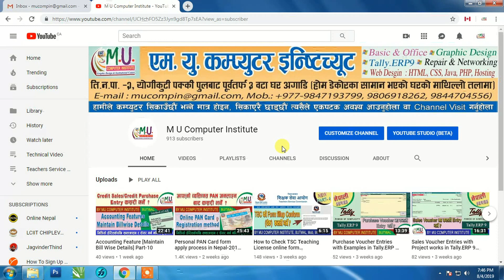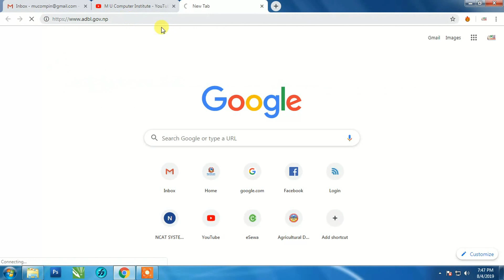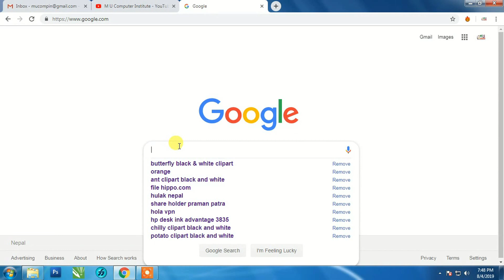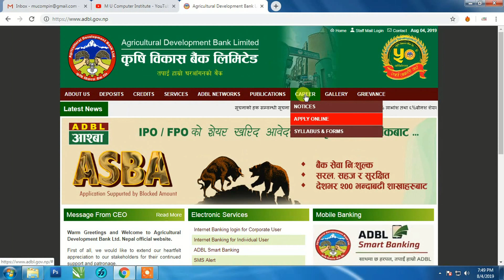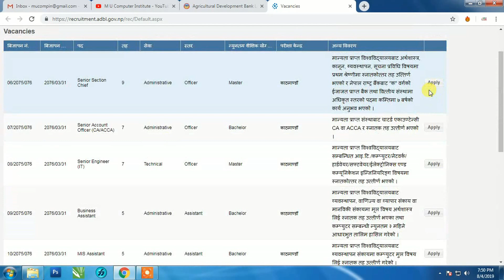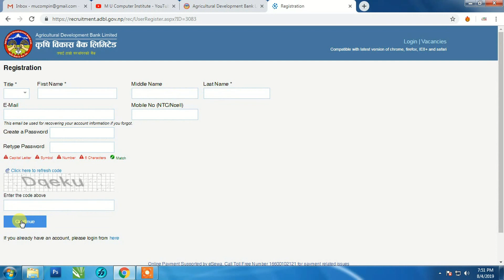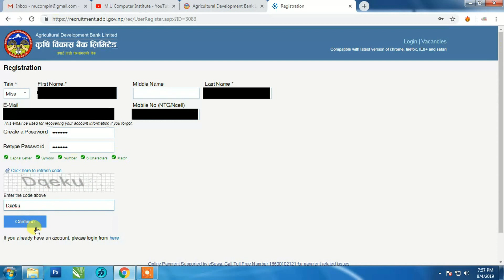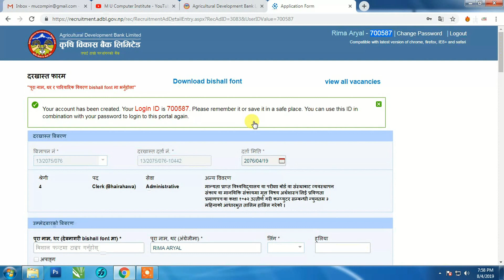How to fill ADBL Online form for job vacancy [कृषि विकास बैंकको अनलाइन फर्म कसरी भर्ने]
This Channel is for used computer and technical knowledge purpose.  We provides all professional skill in this channel.

• All Computer Training (basic to Advance)
• Graphics Design
• Accounting
• Computer Networking
•  2D Auto Cad  Drawing (Engineering & Mechanical)
• Online Job Training & Counseling.

Skype : amritgotame
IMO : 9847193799